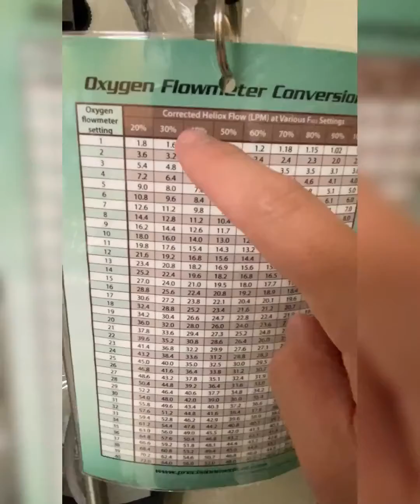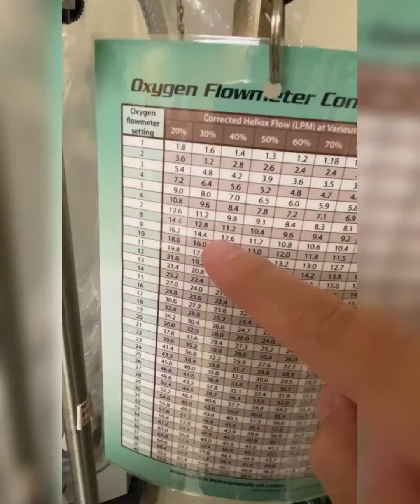How to Determine Total Heliox Flow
How to use the Oxygen Flowmeter Conversion Chart to determine your total Heliox flow to your patient.